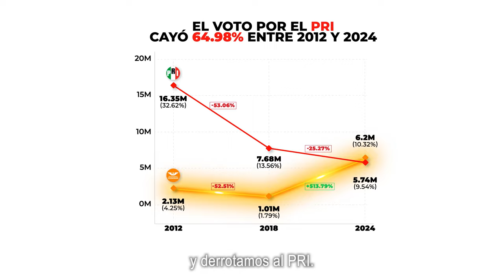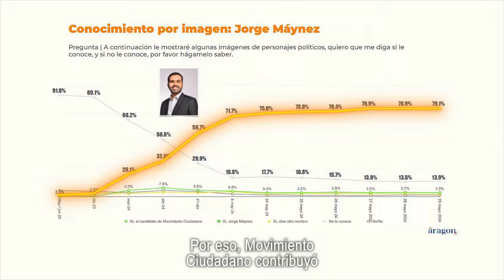¡Somos la fuerza política que más creció!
En Movimiento Ciudadano crecimos más del 500% jugando limpio, gracias a los más de 6 millones de mexicanos que confiaron en nosotros. LoNuevoComenzó 🧡🍊